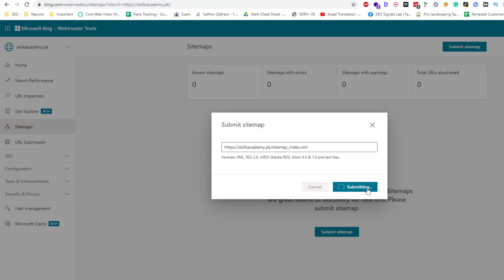How to Submit Sitemap in Bing Webmasters